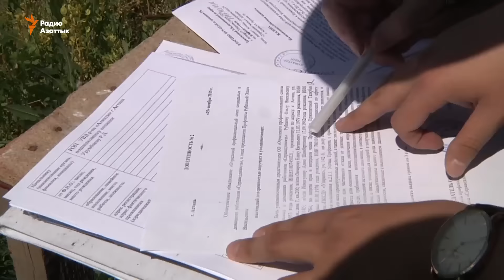«Ударное» выселение «под государственные нужды»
В Астане принудительно выселяют из своего дома в садовом товариществе «Ударный» семью Толкын Ержигитовой с тремя несовершеннолетними детьми.